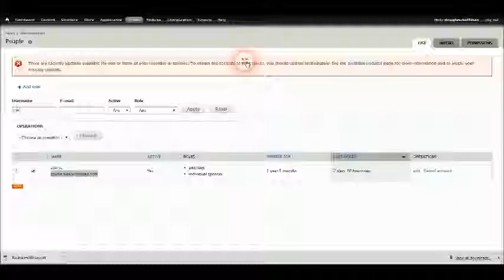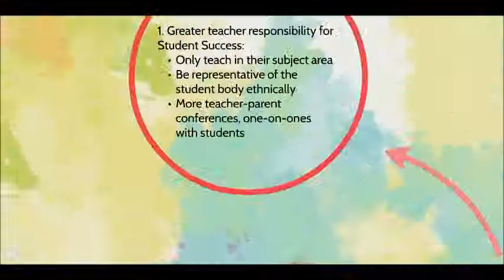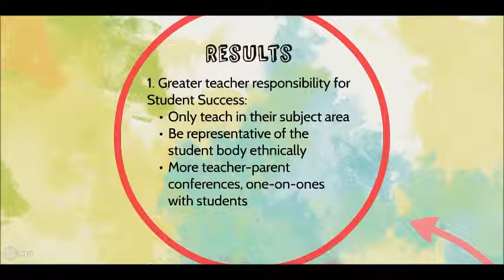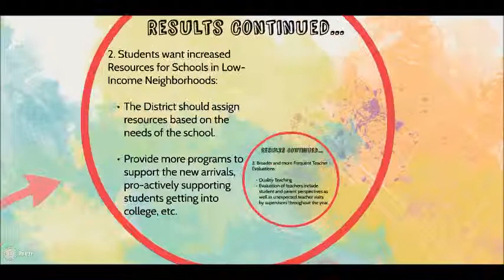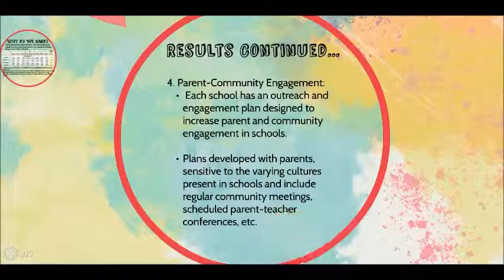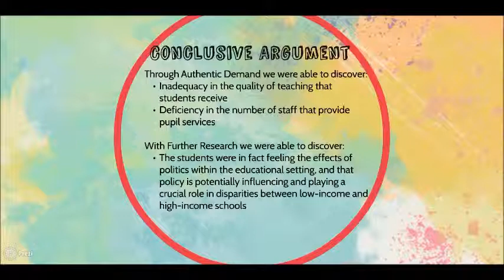Alexis Cabarga - Serving the Somalia/Bantu Community - Senior Sequence UCSD USP 2014-2015